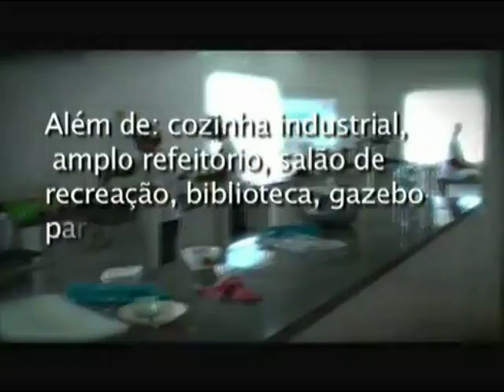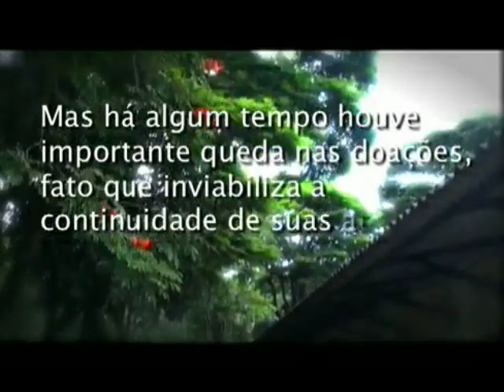Casa dos Velhos Irmã Alice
Em 1952, Álvaro Cardozo ganhou, sozinho, o 1º prêmio na loteria e usou todo o dinheiro para construir a "Casa dos Velhos Irmã Alice", uma instituição de caridade para abrigar idosos carentes.
A casa fica na Avenida Ladislau Kardos, 94 (Rodovia Presidente Dutra, km 207), em Guarulhos (SP).
Notícia exibida no Portal Terceira Idade, em outubro de 2011.